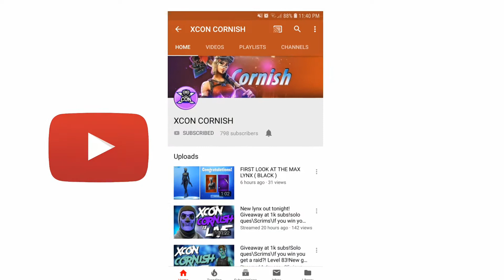25 kill duo! Easy carry!